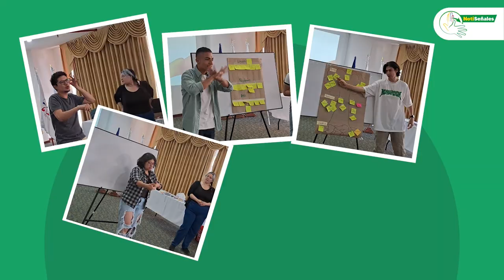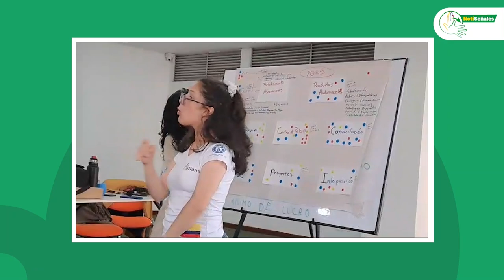Taller de planeación Jóvenes Sordos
Fenascol invitó a los jóvenes Sordos de los comités de las asociaciones a un taller de planeación estratégica, en el siguiente video tendrás más información.